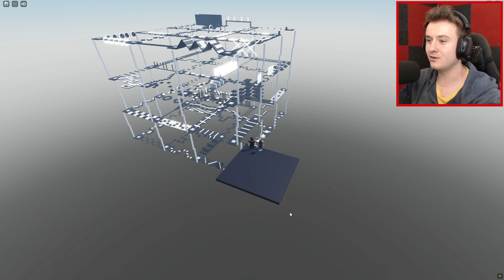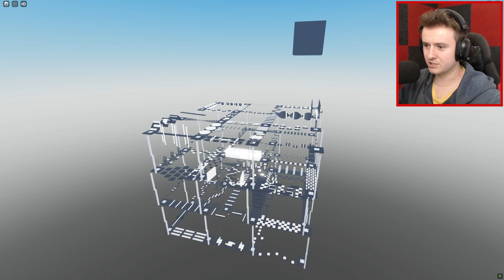RADICALOVO OBŘÍ CUBE OBBY!😱 Roblox Cube Obby w/@Makousek